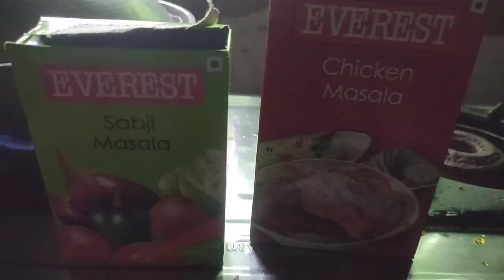Chicken Aalu bhaja bina masla re seta b bahut taste 😋😋Yammmmmiiiiiiiiiiiiii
Chicken Aalu Bhaja bina masla re😋😋😋

bahut taste lagsi bina masla re b😋😋😋

thare sure try karba

plzzzzzzz kenta lagba j comment kari ki kaheba 🙏🙏🙏🙏🙏🙏

jai maaa samlei🙏🙏🙏🙏🌺🌺🌺🌺